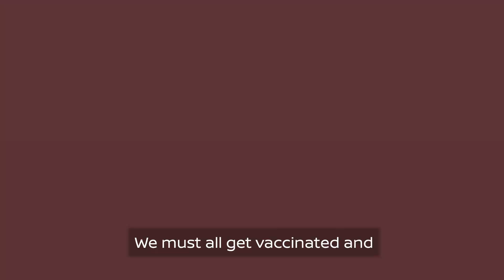Nets Video 5 Covid